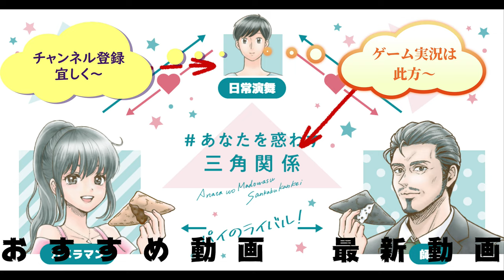ファミリーマート 半日分野菜の胡麻味噌鍋を食べてみた。お手軽に温まってお野菜もバッチリ！！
ファミリーマート「半日分野菜の胡麻味噌鍋」を食べてみました。野菜もたっぷりで味噌も濃厚！！更にごまの香ばしさとなれば美味しくない筈がありませんよね！！